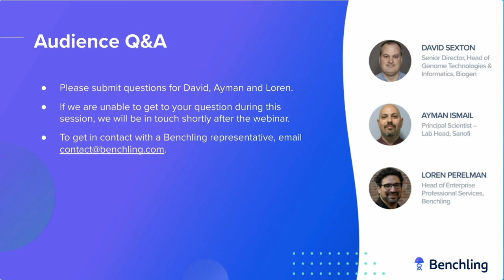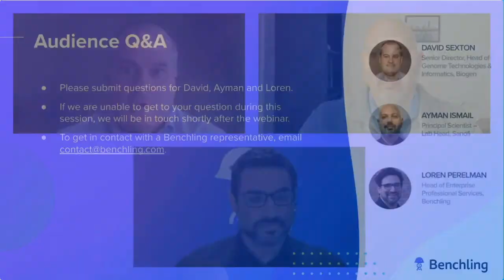Enterprise R&D Transformation Case Study: Biogen and Sanofi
Learn how R&D leaders Biogen and Sanofi transformed their R&D with a modern informatics solution.